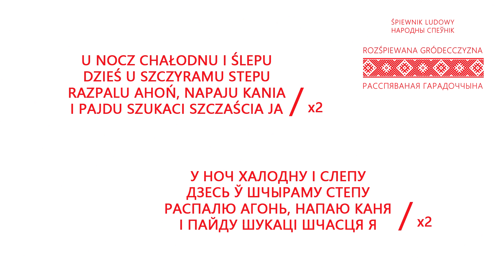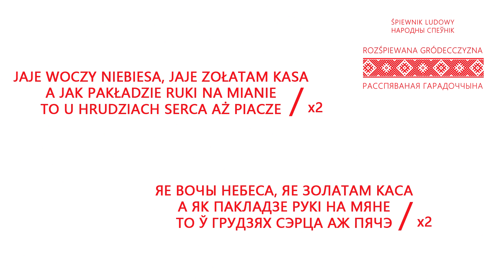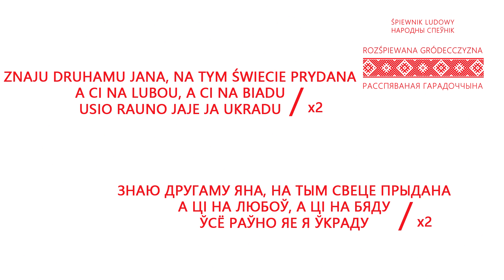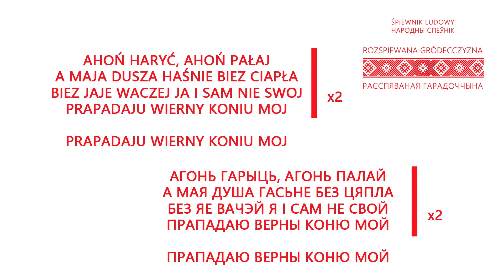A ahoń haryć / A агонь гарыць | ŚPIEWNIK LUDOWY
Utwór „A ahoń haryć” wykonywany jest przez zespół Kalina działający przy Gminnym Centrum Kultury w Gródku.

Tekst i muzyka: ludowe

Realizacją dźwięku: Grzegorz Karpowicz z GCK w Gródku
Montaż: Radosław Kulesza z GCK w Gródku